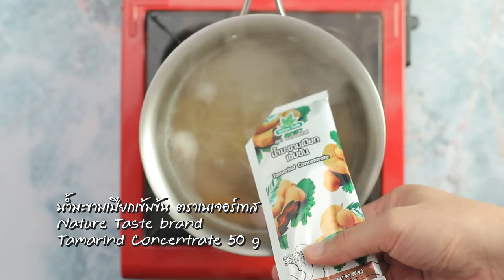ก๋วยจั๊บต้มส้ม สูตรเด็ด...ทำง่าย...สไตล์ "อ.ยิ่งศักดิ์"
วันนี้อาจารย์มีเมนู ก๋วยจั๊บต้มส้ม จากน้ำมะขามเปียกเข้มข้น ตราเนเจอร์เทส มาฝากคร่ะ

สิ่งที่ต้องเตรียมสำหรับ (ก๋วยจั๊บต้มส้ม)

พริกไทยเม็ด   1 ช้อนชา
ขิงซอย    20 กรัม
หอมแดงบุบ   20 กรัม
เส้นก๋วยจั๊บต้มสุก  200 กรัม
เนื้อหมูต้มสุกหั่นเป็นชิ้น 50 กรัม
ตับหมูลวกสุกหั่นเป็นชิ้น 30 กรัม
ลูกชิ้นหมูลวกสุก  50 กรัม
เต้าหู้พวง    20  กรัม
หมูกรอบหั่นเป็นชิ้น  50 กรัม
ไข่ต้มผ่าครึ่ง   1 ฟอง
หอมเจียว, ต้นหอมซอย สำหรับโรยหน้า

วิธีทำ (ก๋วยจั๊บต้มส้ม)

1. ใส่น้ำลงในภาชนะนำขึ้นตั้งไฟพอเดือด ใส่พริกไทยเม็ด ขิงซอย และหอมแดงบุบ รอจนน้ำเดือดอีกครั้ง
2. ปรุงรสด้วยน้ำปลา น้ำตาลปี๊บ กะปิ และน้ำมะขามเปียกเข้มข้น ตราเนเจอร์เทสคนให้เข้ากัน ปิดไฟ
3. ใส่เนื้อหมูต้มสุก ตับหมูลวกสุก ลูกชิ้นหมูลวกสุก เต้าหู้พวง หมูกรอบ และไข่ต้มลงบนเส้นก๋วยจั๊บต้มสุก
เติมน้ำต้มส้ม โรยหน้าด้วยหอมเจียว และต้นหอมซอย พร้อมเสิร์ฟ

▲Line @yingsakfood